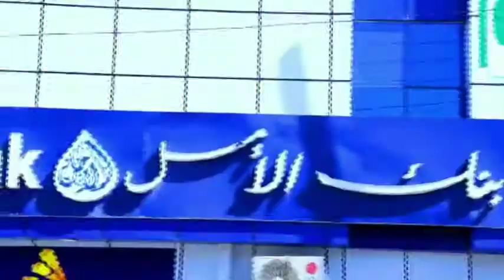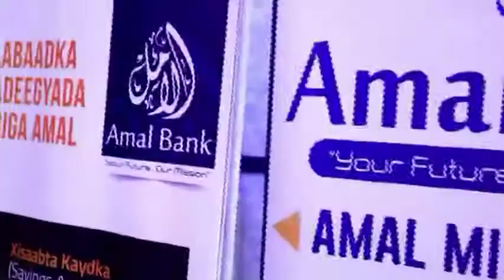1Borama Amal Bank Bangiga Amal Bank Oo Borama Laga Furay 1